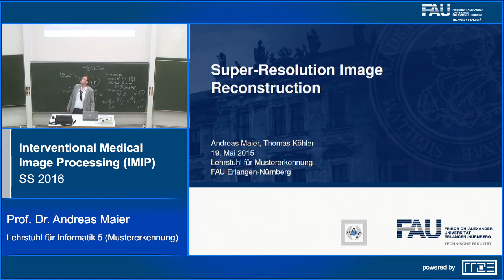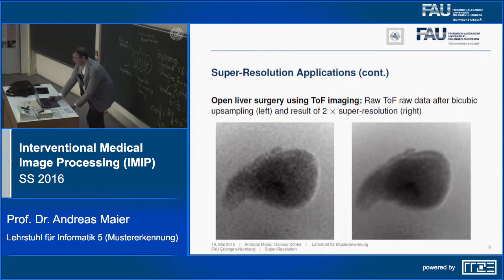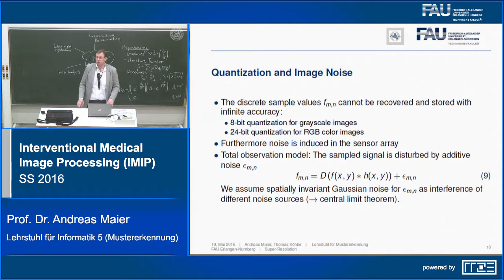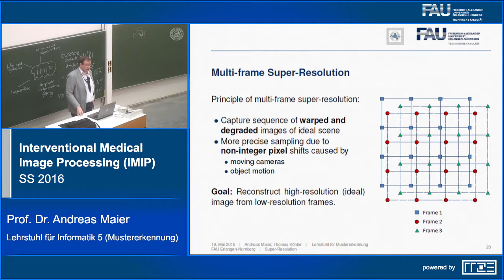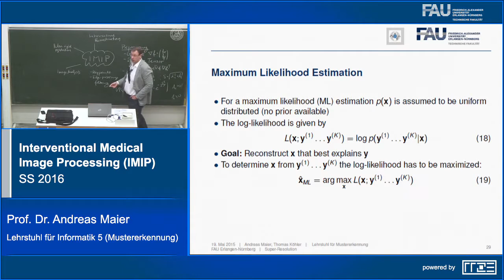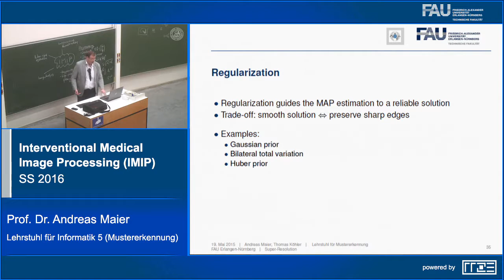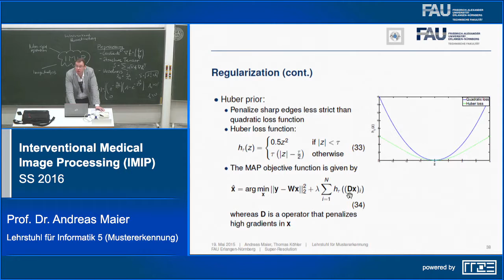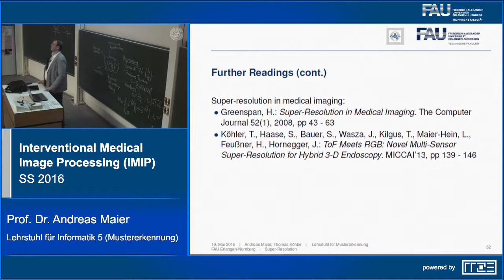Interventional Medical Image Processing (IMIP 2016) - Lecture 7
Interventional Medical Image Processing 2016: This lecture focuses on recent developments in image processing driven by medical applications. All algorithms are motivated by practical problems. The mathematical tools required to solve the considered image processing tasks will be introduced.

Lecture 7: Image Super Resolution in Medical Imaging

to toggle slides on and off.